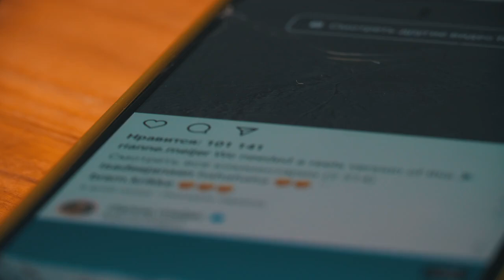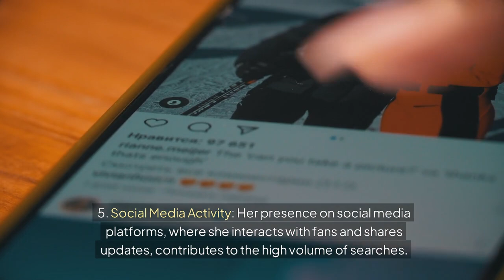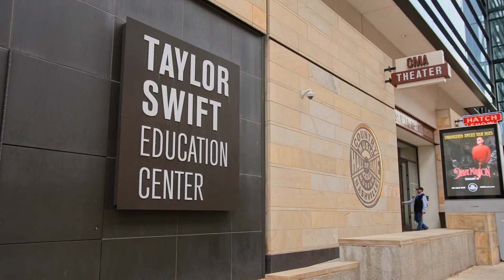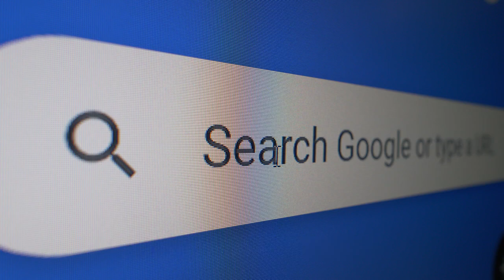Complete List of all Taylor Swift awards. Why Taylor Swift is most searched artist on Google?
1. Constant Media Presence: Taylor Swift is frequently in the news due to her music releases, public appearances, and personal life, which keeps her in the public eye and drives search interest.

2. High-Profile Releases and Tours: Her album releases, especially when accompanied by major marketing campaigns or surprise elements, generate a lot of buzz. Tours and special performances also draw significant attention.

3. Cultural Impact: Swift’s influence extends beyond music into fashion, politics, and social issues. Her outspoken nature on various topics keeps her relevant and often discussed.

4. Fan Engagement: Taylor Swift has a highly dedicated and active fan base that engages deeply with her content and frequently searches for updates, news, and information about her.
5. Social Media Activity: Her presence on social media platforms, where she interacts with fans and shares updates, contributes to the high volume of searches.
These elements combined create a powerful formula for maintaining her position as a top-searched artist.
6. No wonder why Taylor Swift is the most famous artist on Earth with numerous awards and accolades under her belt. If you see the full Taylor Swift awards lists below, you will not be surprised to know that why she is so famous.
Taylor Swift has received numerous awards throughout her career across various categories, including music, philanthropy, and more. Here’s a comprehensive list of Taylor Swift's major awards and their dates up until 2024:
Grammy Awards:
1. 2009 - Best New Artist
2. 2010 - Best Female Country Vocal Performance for "White Horse"
3. 2010 - Best Country Collaboration with Vocals for "Beautiful Eyes"
4. 2011 - Best Country Album for "Fearless"
5. 2012 - Best Country Solo Performance for "Mean"
6. 2013 - Album of the Year for "Red"
7. 2016 - Album of the Year for "1989"
8. 2016 - Best Music Video for "Bad Blood"
9. 2019 - Best Pop Vocal Album for "Lover"
10. 2021 - Best Pop Vocal Album for "Folklore"
11. 2022 - Best Music Video for "All Too Well: The Short Film"
12. 2024 - Best Pop Vocal Album for "Midnights"

American Music Awards (AMAs):
1. 2008 - Favorite Country Female Artist
2. 2009 - Favorite Country Female Artist
3. 2009 - Favorite Country Album for "Fearless"
4. 2011 - Favorite Country Female Artist
5. 2011 - Favorite Country Album for "Speak Now"
6. 2012 - Artist of the Year
7. 2012 - Favorite Pop/Rock Female Artist
8. 2013 - Favorite Country Album for "Red"
9. 2014 - Artist of the Year
10. 2018 - Artist of the Year
11. 2019 - Favorite Pop/Rock Album for "Lover"
12. 2020 - Favorite Pop/Rock Album for "Folklore"
13. 2021 - Favorite Pop/Rock Female Artist
14. 2022 - Favorite Pop/Rock Album for "Midnights"

Billboard Music Awards:
1. 2011 - Top Digital Songs Artist
2. 2012 - Top Country Artist
3. 2013 - Top Country Album for "Red"
4. 2014 - Top Female Artist
5. 2015 - Top Selling Album for "1989"
6. 2016 - Top Female Artist
7. 2018 - Top Female Artist
8. 2019 - Top Selling Album for "Lover"
9. 2021 - Top Female Artist
10. 2022 - Top Female Artist

Country Music Association (CMA) Awards:
1. 2007 - Horizon Award
2. 2008 - Female Vocalist of the Year
3. 2008 - Album of the Year for "Fearless"
4. 2009 - Entertainer of the Year
5. 2009 - Female Vocalist of the Year

MTV Video Music Awards (VMAs):
1. 2009 - Best Female Video for "You Belong with Me"
2. 2015 - Best Female Video for "Bad Blood"
3. 2019 - Video of the Year for "You Need to Calm Down"
4. 2020 - Best Quarantine Performance for "The Man"

People’s Choice Awards:
1. 2009 - Favorite Female Artist
2. 2011 - Favorite Country Artist
3. 2012 - Favorite Pop Artist
4. 2013 - Favorite Country Artist
5. 2016 - Favorite Female Artist
6. 2019 - Favorite Female Artist

Teen Choice Awards:
1. 2008 - Choice Country Artist
2. 2009 - Choice Country Artist
3. 2009 - Choice Female Artist
4. 2011 - Choice Female Artist
5. 2013 - Choice Female Artist
6. 2015 - Choice Female Artist
7. 2016 - Choice Music: Female Artist
8. 2019 - Choice Female Artist

Brit Awards:
1. 2015 - International Female Solo Artist
2. 2021 - International Female Solo Artist

Hollywood Walk of Fame:
1. 2022 - Star on the Hollywood Walk of Fame